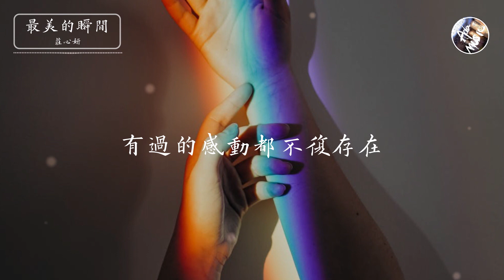莊心妍 Ada - 最美的瞬間「我以為可以放得下 不想他 可以了無牽掛」高品質純音樂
Ada Music
庄心妍个人音乐站
❖ 本站為您提供正版庄心妍個人的高品質音樂
❖ 最權威的庄心妍個人音樂MV
❖ 最人性化的歌曲搜索
❖ 最海量有趣的莊心妍個人動態
❖音 樂 詳 情❖
最美的瞬间 - 庄心妍 (Ada Zhuang)
词：李扬
曲：陈永涛
编曲：蔡晓恩
监制：蔡晓恩
吉他：劳国贤
和音：陈聆子
混音：蔡晓恩
出品：致力音乐
把最美的瞬间留下来
证明彼此曾经相互依赖
多过伤害
时间太快
记忆都变得灰白
有过的感动都不复存在
陷入深海
最美的瞬间
就像忽然又再见面
只一个画面
却记录一段感情又几年
冰冷的相片
却感到了拥抱的温暖
我们的笑
让我模糊双眼
我以为可以放得下
不想他
可以了无牵挂
现在我一个人
灯光下和回忆摩擦
相爱过
却又出现了偏差
度过这一个夜晚
控制泪
渐渐地在蒸发
不想他
没什么好留下
现在坐在沙发
怀念起那天的晚霞
那一次
听到了你的回答
拍一张相片收下
你还记得吗
最美的瞬间
只一个画面
冰冷的相片
我们的笑
让我模糊双眼
不想他
可以了无牵挂
现在我一个人
相爱过
却又出现了偏差
度过这一个夜晚
控制泪
渐渐地在蒸发
不想他
没什么好留下
现在坐在沙发
那一次
听到了你的回答
拍一张相片收下
你还记得吗